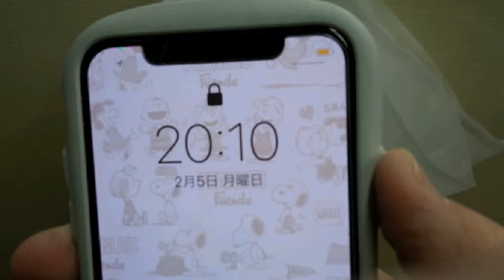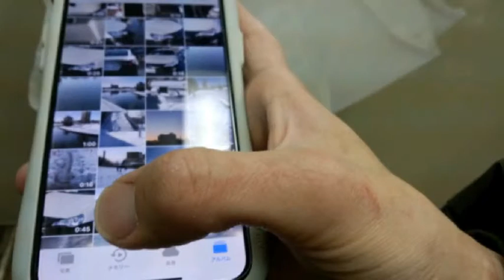iPhoneXを初期化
うお
・CanonIXY640
FilMICpro
Musemage
編集
Filmmaker pro
iMovie
Phonto
Filmmaker pro